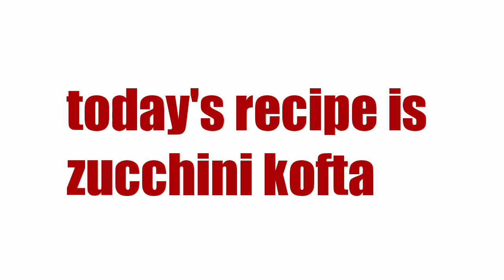How to make zucchini kofta |Restaurant style Zucchini kofta | Healthy kofta recipe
Melt in mouth Zucchini kofta..easy to make and healthy too.. u  can have it with roti rice and paratha.
Ingredients for koftas..

2 medium size Zucchini
3/4cup besan
Salt according to taste
1/2tsp turmeric powder
1/2tsp red chilli powder
1/2tsp dry mango powder
1/2tsp garam masala powder
Oil for frying (mustard oil)

1 medium size onion
2 big size tomatoes
2"ginger piece
3 cloves garlic
2 bayleaves
1/2tsp kalounji
1tsp cumin
Whole garammasala
1/2tsp red chilli powder
1/2tsp turmeric powder
2tbsp coriander powder
1tsp Kashmiri red chilli powder
1tbsp kashorimethi
1tbsp besan
1/2tsp garam masala powder